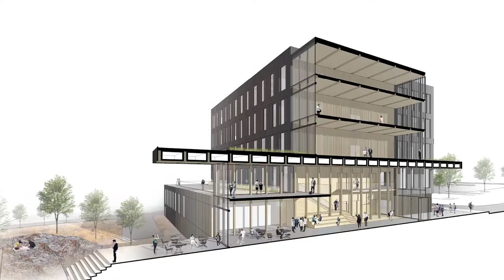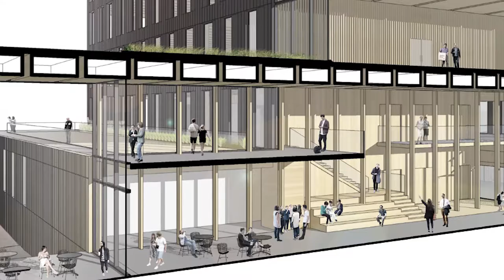Scott Morris, chairman and CEO, representing Avista, 2018 Red Tie Gala Partner of the Year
EWU thanks corporate partner Avista Corporation for supporting student success. Together, Eastern and Avista will continue to create innovative solutions and collaborative opportunities for our region.